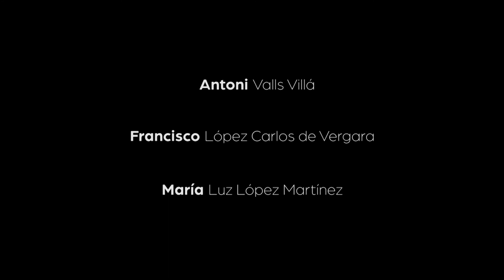Llevamos tu historia al mundo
Para los que tienen mucho que contar...
Somos el sello de autoedición de Penguin Random House Grupo Editorial que lleva tu historia al mundo.

Este video es nuestro homenaje a Fernando Verdejo Vendrell, en su memoria. Fue capitán y autor de «El María del Mar ha entrado en puerto». En la obra, Vendrell explica sus aventuras en el mar, peligrosas e inolvidables